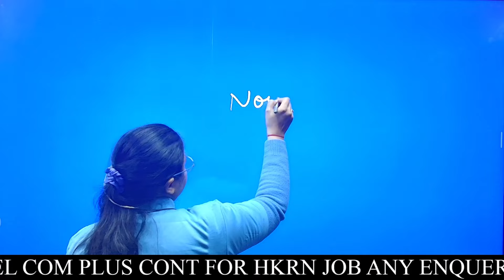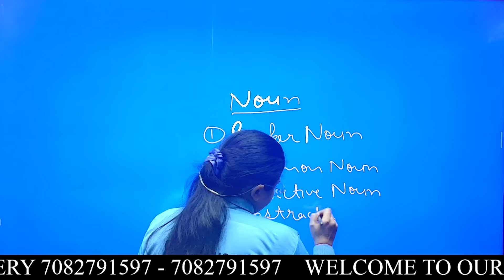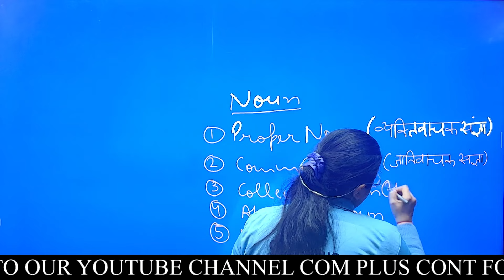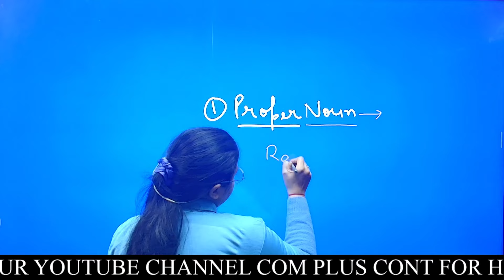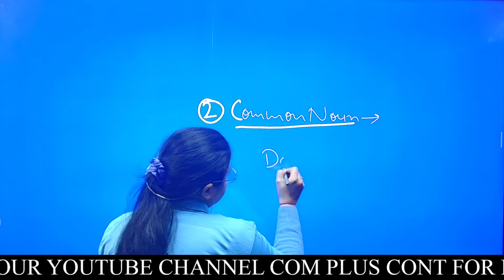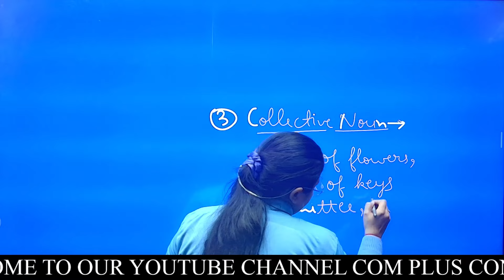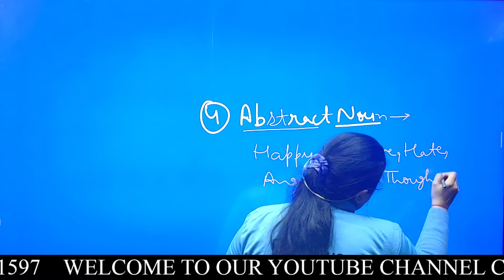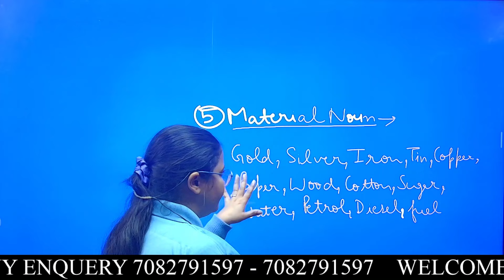NTT Exam 2024 English Class 😍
👍 ʟɪᴋᴇ

📩 ꜱʜᴀʀᴇ

🔔 ꜱᴜʙꜱᴄʀɪʙᴇ